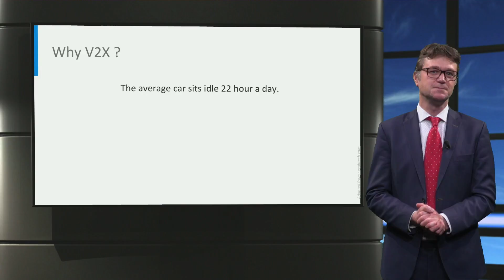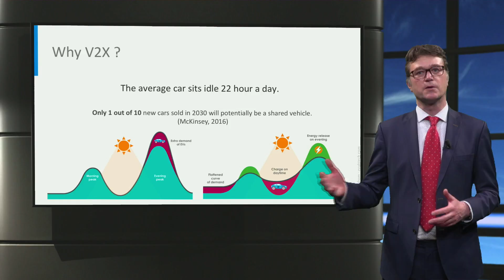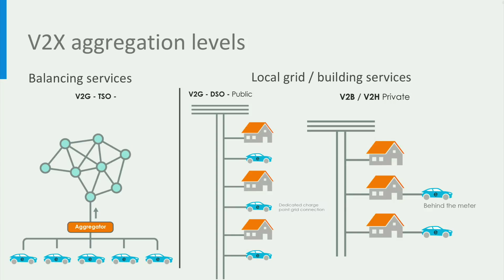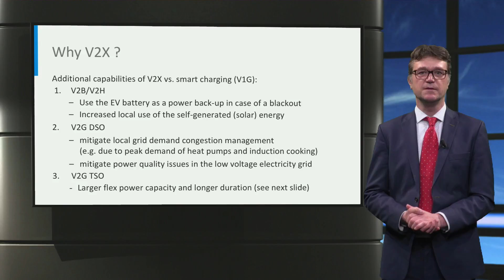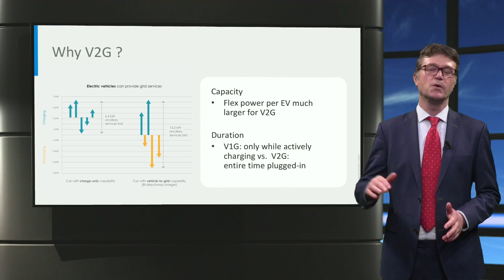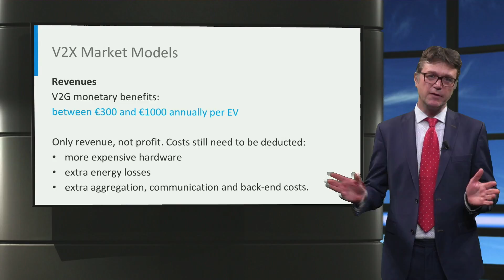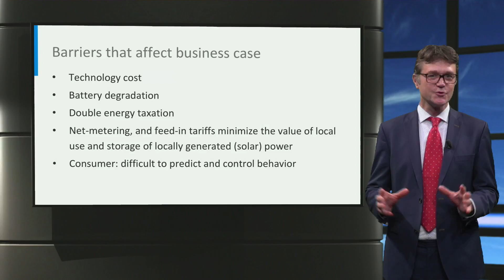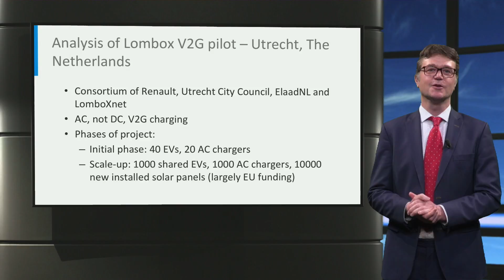eCARS3x_2018_B4-3_V2X-video